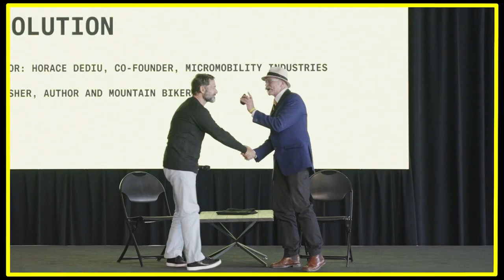Gary Fisher: How the History of the Mountain Bike Can Shape the Future of Micromobility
Gary Fisher, Founder of Gary Fisher Mountain Bikes, and Horace Dediu, coiner of the term Micromobility, talk about the early years of the mountain bike, the evolution of the cycling industry, and how we can learn from the past to build the future of micromobility.